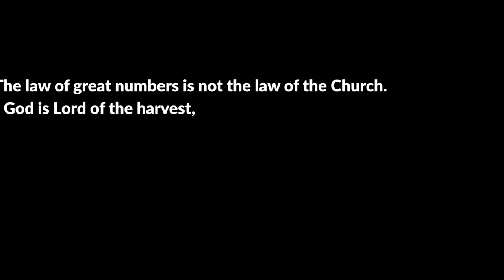Don't Get Discouraged - A Word About Numbers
A message from our Executive Director, Jason Simon regarding our Catholic ministry focus.

"The law of great numbers is not the law of the Church. God is Lord of the harvest, and it is God who decides the rhythm, times and method for sowing. This law keeps us from becoming discouraged in our missionary engagement, yet it does not exempt us from giving everything we can." - Cardinal Stanisław Ryłko